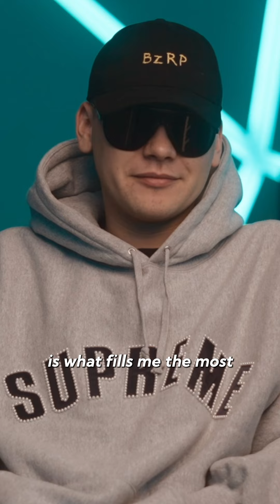Momentos memorables de Bizarrap en los Latin GRAMMYs presentado por Bulova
Desde su nominación como Mejor Nuevo Artista en 2021 hasta ser uno de los más ganadores de la noche en 2023, la trayectoria de Bizarrap en los Latin GRAMMYs ha sido excepcional. Revive sus mejores momentos, presentado por Bulova ✨LatinGRAMMY TB 👏🎶